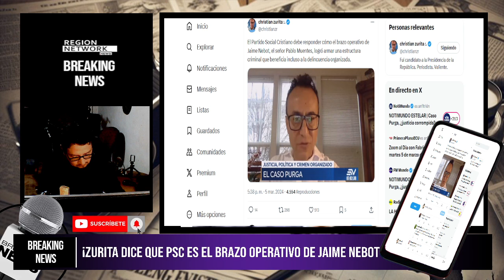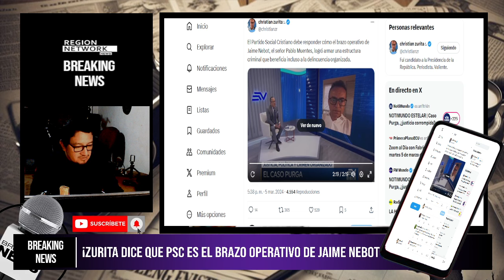¡ZURITA DICE QUE NEBOT Y EL PSC SI SABIAN DE LOS MOVIMIENTOS DEL PABLO MUENTES!